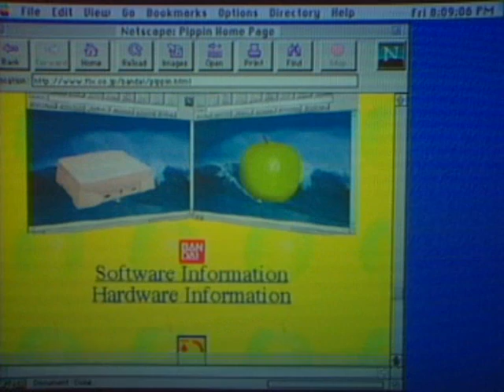Apple Technology: Pippin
The Apple Pippin was an open, multimedia technology platform, designed by Apple Computer, and marketed as PiPP!N. According to Apple, Pippin was directed at the home market as "an integral part of the consumer AV stereo and TV environment."
Pippin is based on the Apple Macintosh platform, in particular the Mac OS "Classic" architecture (predecessor to the Mac OS "X" architecture.) Apple built a demonstration device based on Pippin called "Pippin Power Player," and used it to demonstrate the platform at trade shows and to the media, in order to attract potential software developers and hardware manufacturers. Apple licensed the Pippin technology to third-party companies. Bandai Company Ltd. developed the ATMARK and @WORLD models, and focused them on the gaming and entertainment business in Japan and the United States. Katz Media developed the KMP 2000, and focused it on vertical markets throughout Europe and Canada.